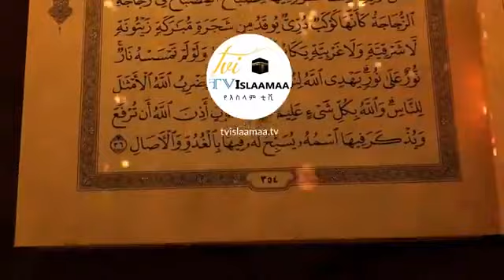ሼክ ሁሴን ዑስማን እና ኢብሣ ዩሱፍ የረመዳን ዉስጥ ክስተቶች ክፍል 1 june 3/2018